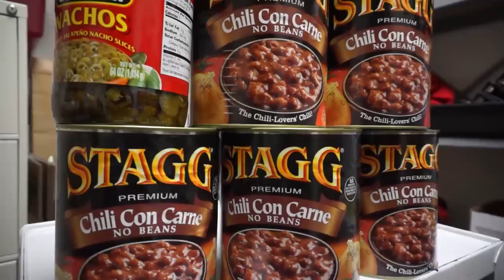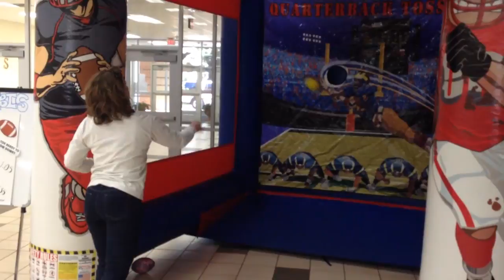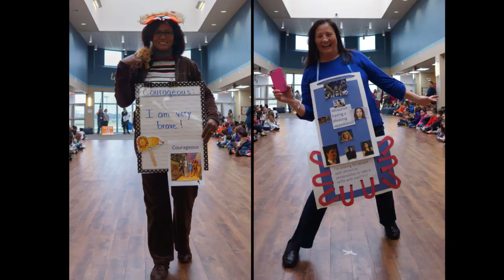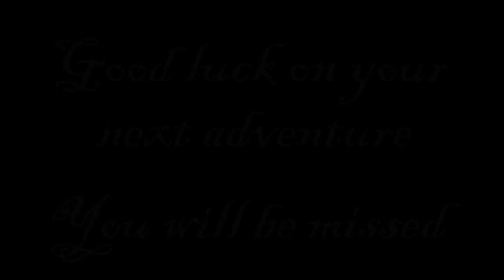Lamkin Staff Pictures 2014-15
Continuing on the tradition started from Stephanie Smith, Mari and I take pictures throughout the school year to show to the staff on the last day of school.